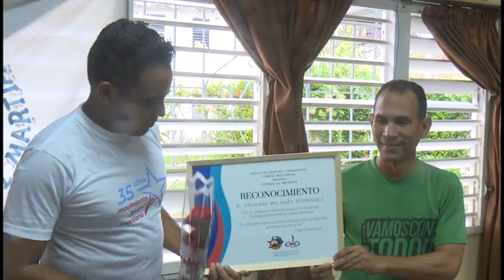Consejo Provincial del Movimiento Juvenil Martiano en Granma, realiza cambios y reconocimientos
Nos Acercamos al Martí humano, al hombre que habita bajo la leyenda y la grandeza del Héroe.